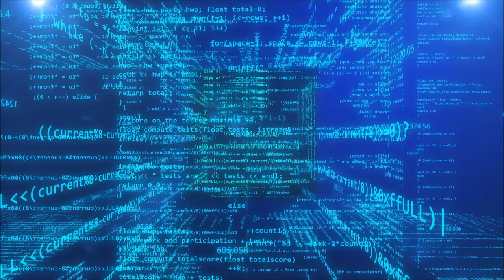Dipper Breaks The Internet Wreck It Dipper 2 Trailer